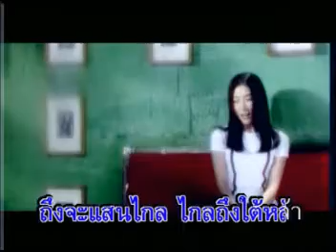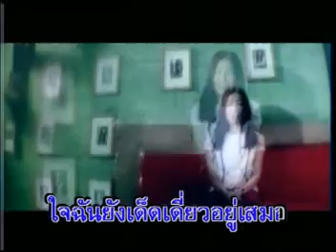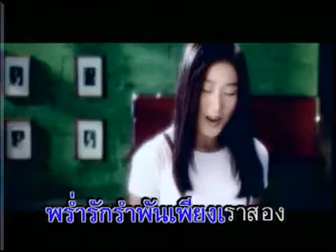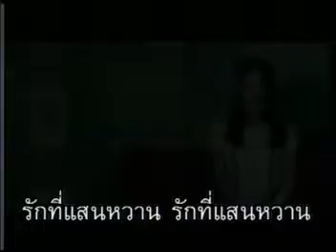รักฉันนั้นเพื่อเธอ - เอิร์น จิรวรรณ | MV Karaoke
เพลง รักฉันนั้นเพื่อเธอ
ศิลปิน จิรวรรณ เตชะหรูวิจิตร
อัลบั้ม Lovely Earn
RS Promotion